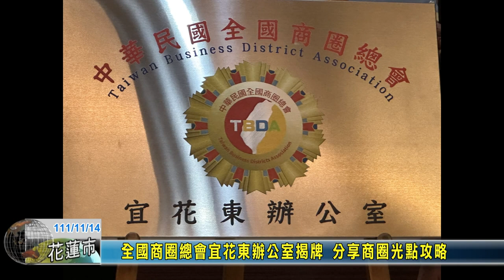20221114 05 全國商圈總會宜花東辦公室揭牌 分享商圈光點攻略